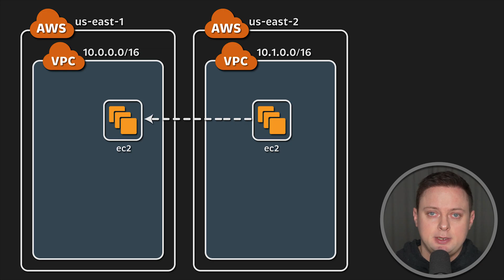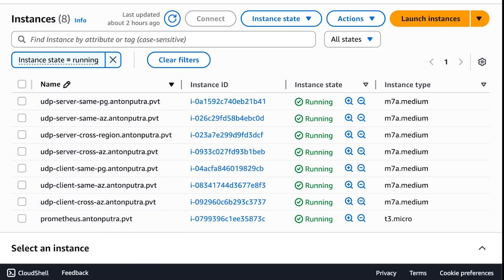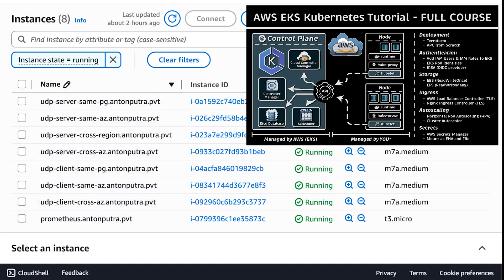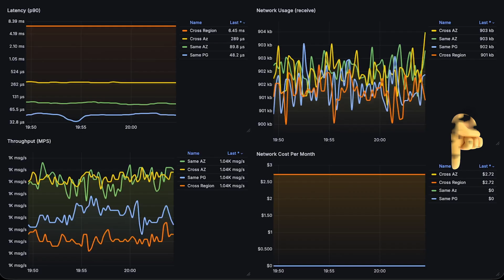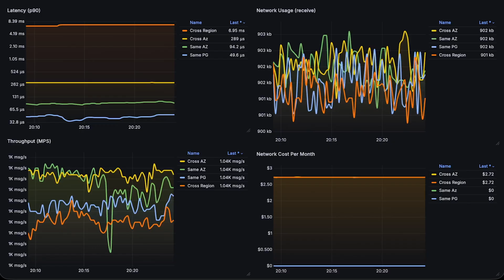How I Reduced AWS Latency 200x (From 7ms to 35μs)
Create a Secure Kubernetes CI CD Pipeline.

▬▬▬▬▬ Experience & Location 💼 ▬▬▬▬▬
►  I’m a Senior Software Engineer (13+ years of experience)